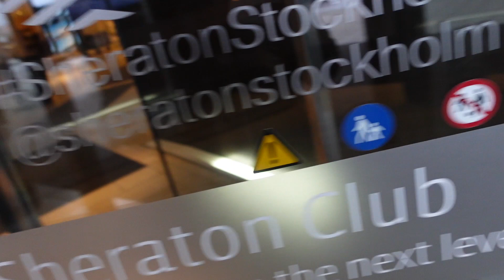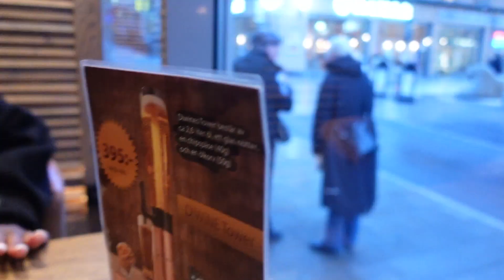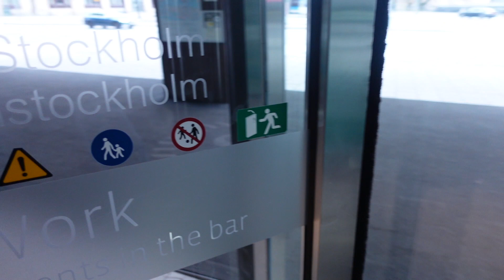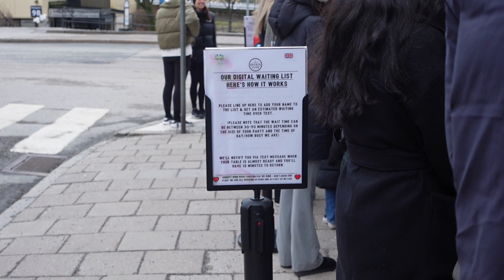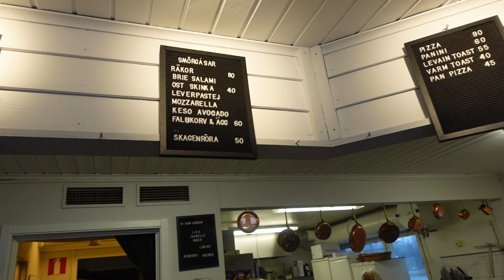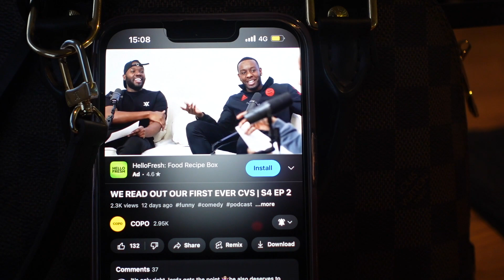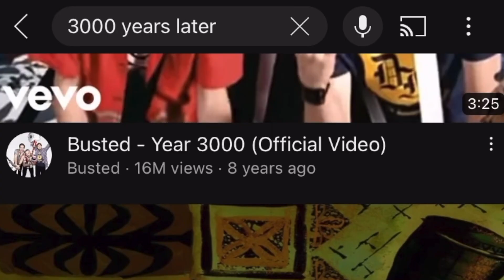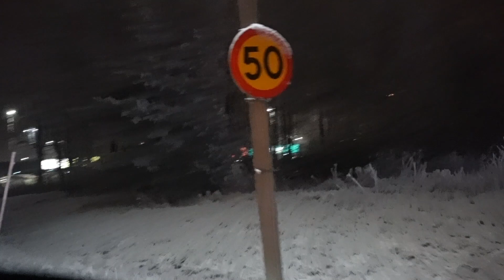GIRLS SKI TRIP VLOG! ⛷ SWEDEN TRAVEL VLOG 2023 | ZOE LDN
Hi Besties! Travel with me to Sweden, Stockholm for a girls ski trip
I hope you enjoy this girls trip vlog x